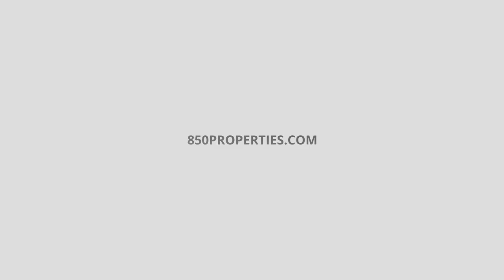Welcome to Redfish Village in Blue Mountain Beach